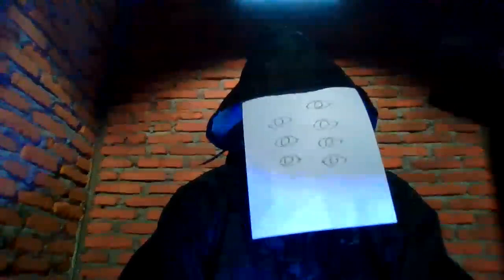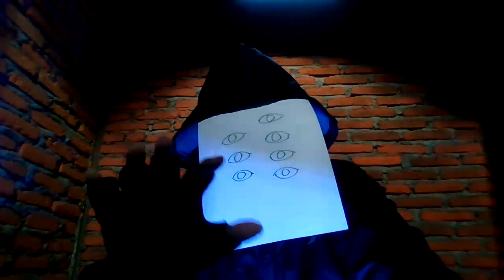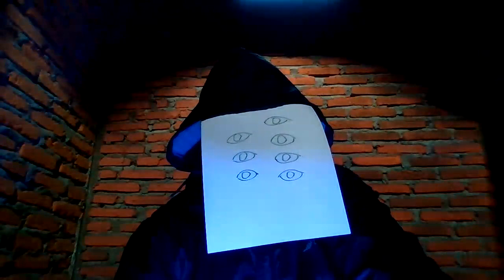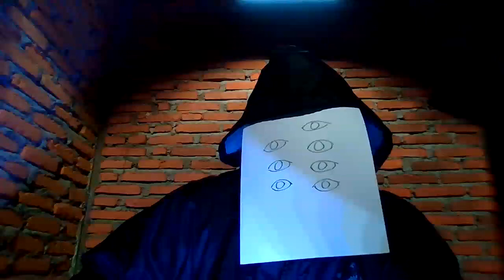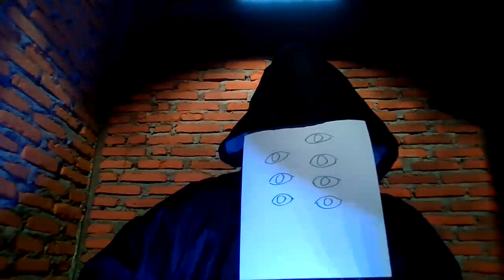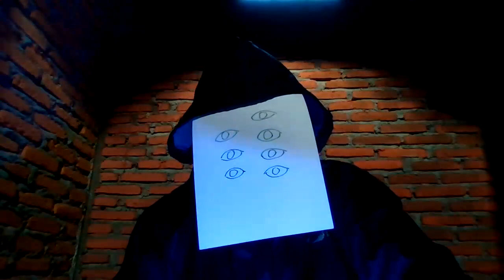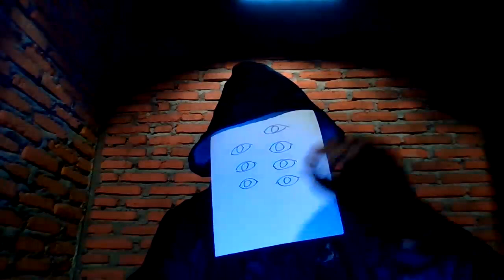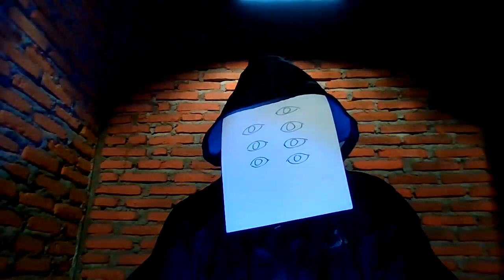Checkpoint 2: 250 subs, 100k views, Copyright Claim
Bulan kedua membuat Channel Youtube. Perkembangan akun sudah mulai stabil dan konsisten, namun kena masalah dengan algaritma Youtube.